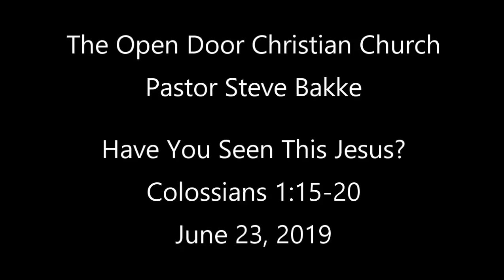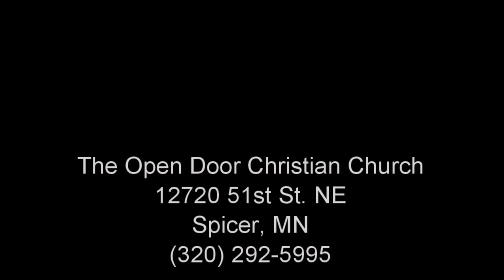Have You Seen This Jesus? - Pastor Steve Bakke - 6.23.19